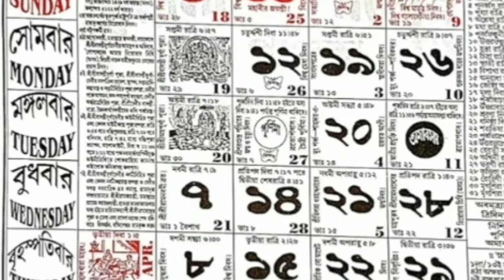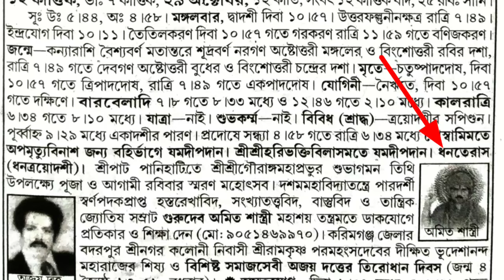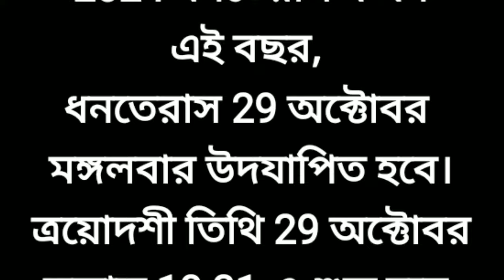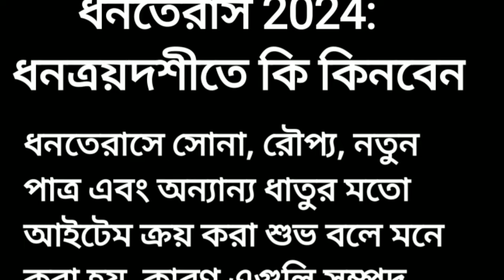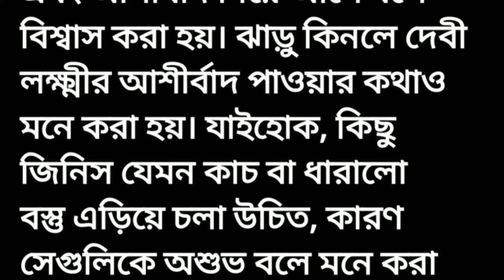Dhanteras date & time||ধনতেরাস 2024 তারিখ ও সময় || Dhanteras 2024 Kobe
2024 ধনতেরাস কবে ধনতেরাস সময় 2024
2024 এ ধনতেরাস কবে
dhanteras 2024 date and time
dhanteras aur diwali kab hai
dhanteras and diwali 2024 date
dhanteras and diwali
dhanteras and akshaya tritiya
about dhanteras shopping
aaj dhanteras hai kya dhanteras date
dhanteras date 2024 dhanteras day
dhanteras diwali kab hai diwali dhanteras puja

ধনতেরাসে, ত্রয়োদশী তিথি 29 অক্টোবর সকাল 12:00 টায় শুরু হবে এবং 30 অক্টোবর 2:45 টায় শেষ হবে। সময়কাল আচার-অনুষ্ঠান, পূজা এবং অন্যান্য কাজ সম্পাদনের জন্য অনুকূল। যাইহোক, ধনতেরাস পূজা করার শুভ সময় 7:27 টায় শুরু হবে এবং 29 অক্টোবর রাত 9:16 টায় শেষ হবে। তাছাড়া, প্রদোষ কাল সন্ধ্যা 6:37 থেকে 9:16 পর্যন্ত ঘটবে।

ধনতেরাস 2024 dhanteras time
ধনতেরাস কবে 2024 dhanteras samay
ধনতেরাস কত তারিখে
dhanteras kobe 2024 dhanteras kobe
2024 dhanteras kobe hobe
dhanteras koto tarike
dhanteras shubh samay
dhanteras time 2024 ধনতেরাস কবে
dhanteras samay suchi
dhanteras kab hai dhanteras somoy
dhanteras 2024 bangla dhanteras
dhanteras date and time
dhanteras ke samay
dhanteras ke samay suchi
dhanteras kobe hobe 2024 dhanteras date
2024 dhanteras date 2024 ধনতেরাস কবে
dhanteras 2024 date and time beng...
dhanteras bangla
dhanteras koto tarikh
dhanteras se time
dhanteras time table dhanteras timing
dhanteras timing 2024
2024 dhanteras samay 2024 dhanteras time bhai phota 2024 date